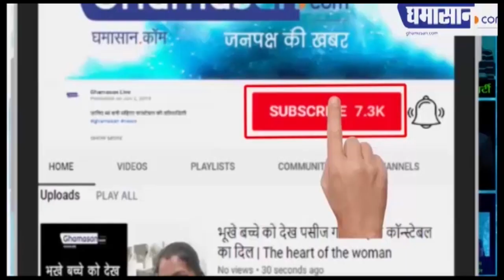Corona Vaccine बनाने के लिए तैयार India, जानवरों पर होगा ट्रायल | Coronavirus Vaccine in India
आईसीएमआर वैक्सीन बनाने को तैयार
बायोटेक इंटरनेशनल लिमिटेड करेगा सहायता